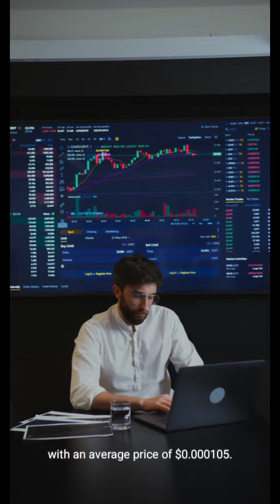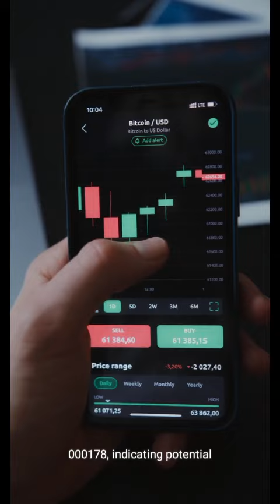Shiba inu price prediction 2025 to 2030 | shib price prediction